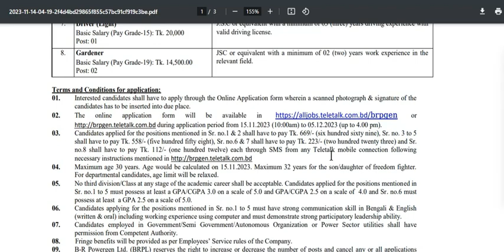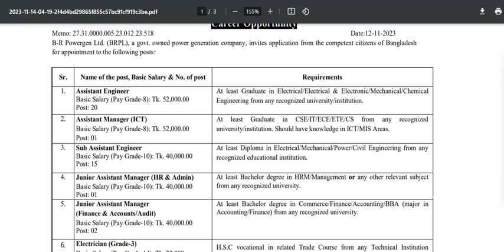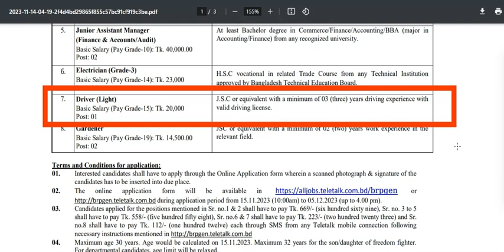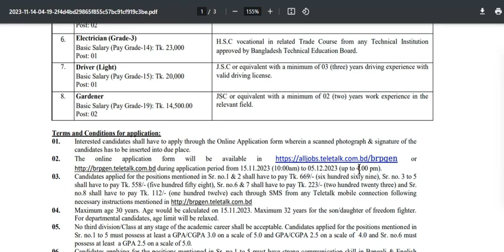B-R Powergen Ltd job circular 2023||বি-আর পাওয়ারজেন লিমিটেড নিয়োগ ২০২৩||BRPGEN Job Circular 2023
BRPGEN job circular 2023 is a golden opportunity to get a respectable job in the Government sector. brpgen.teletalk.com.bd job circular 2023 is one of the best government jobs circular in Bangladesh. Work under the B-R Powergen Ltd (BRPGEN) and earn and live handsomely. So, if you are interested in BRPGEN job apply, read the details of BRPL job circular 2023.

➡️⏩ আবেদন প্রক্রিয়া
👉 আবেদন করা যাবে ১৫/১১/২০২৩ সকাল ১০:০০টা  থেকে ০৫/১২/২০২৩ বিকাল ৪:০০ টা পর্যন্ত।

✅ আবেদন ফি: ১-২ নং পদের জন্য ৬৬৯/- টাকা, ৩-৫ নং পদের জন্য ৫৫৮/- টাকা, ৬-৭ নং পদের জন্য ২২৩/- টাকা এবং ৮ নং পদের জন্য ১১২/- টাকা টেলিটোক চার্জসহ, আবেদন করার পর থেকে ৭২ ঘন্টার মধ্যে আবেদন ফি দেয়া যাবে।

👉 অনলাইনে আবেদন আবেদন করার জন্য ছবির সাইজ ৩০০x৩০০পিক্সেল এবং স্বাক্ষর  সাইজ ৩০০x৮০ পিক্সেল করে নির্ধারিত স্থানে আপলোড করে আবেদন সাবমিট করতে পারবেন।
➡️⏩ নারী পুরুষ উভয় আবেদন করতে পারবেন।
➡️⏩ সকল জেলার প্রার্থীরা আবেদন করতে পারবেন।

👉এই চ্যানেলে প্রতিদিনের নতুন নতুন চাকুরির সার্কুলার দেওয়া হয়।
👉আপনি যদি  বাংলাদেশের একজন প্রকৃত চাকুরির প্রার্থী হয়ে থাকেন তাহলে আর দেরি না করে আমার চ্যানেলটি স্বাস্কাইব করুন এবং
পাশে থাকা বেল বাটনটি চেপে দিন ফলে মুর্হুতের মধ্যে নতুন নতুন চাকুরির নোটিফিকেশন পৌঁছায় যাবে আপনার কাছে।
👉 আর এই চ্যানেলটি আপনার প্রিয়জনের কাছে শেয়ার করতে ভুলবেন না।

B-R_Powergen_Ltd_job_circular_2023
বি-আর_পাওয়ারজেন_লিমিটেড_নিয়োগ_২০২৩
govt_ob_circular_2023